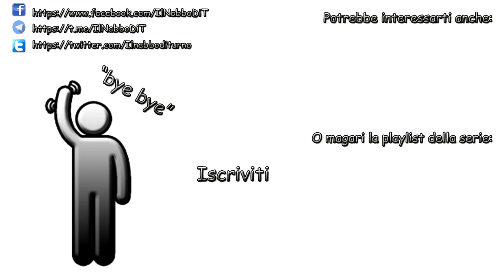Cosa succede? - Cambiamenti sul canale? - Vlog w24y18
Ho alcune cose da dirvi per quanto riguarda il canale, quindi beccatevi sto Vlog.